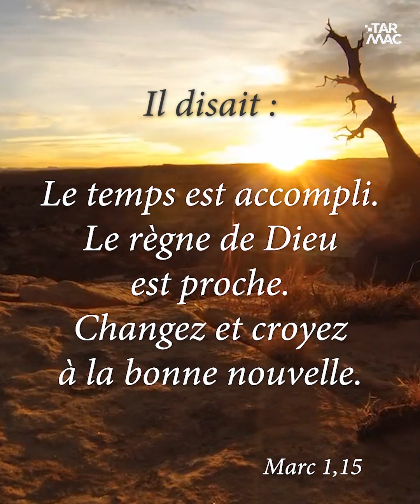LE NOUVEAU KANYE • IZI NEWS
KanyeWest. Il y a toujours quelque chose à dire sur le mari de Kim Kardashian ... Au programme cette semaine : monsieur arrête le rap et demande à sa femme d'arrêter … de se dénuder

💡 Tous les jours à 16h, Anne-Sarah démonte l'actualité dans IZI NEWS.

👥 Team